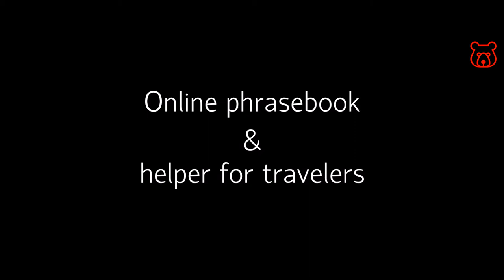Russian (Cyrillic) letter 'Т' - Russian alphabet. Correct spelling and real pronunciation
Cyrillic (Russian) - Т /ТЕЛЕФОН / TELEFON (phone)
Latin (English) - T / like the sound 'T' in the word 'tool'

See also:
Russian alphabet fully